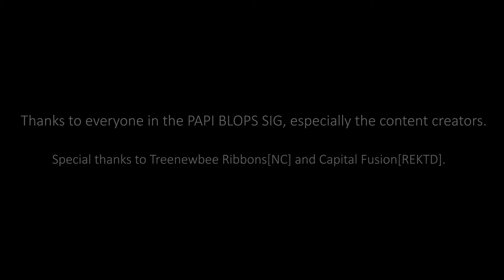[EVE Online] We Blops In Delve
A compilation of blops operations recently done by PAPI in delve.
Thanks all, fly safe o7.